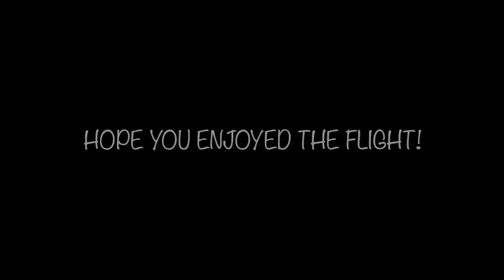TOOLIN'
Toolin' around Rockliffe park